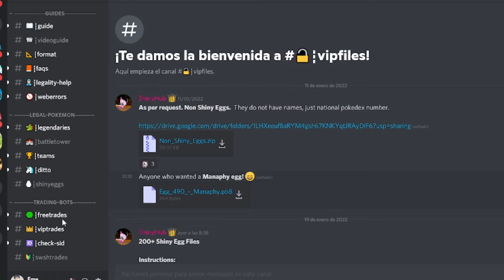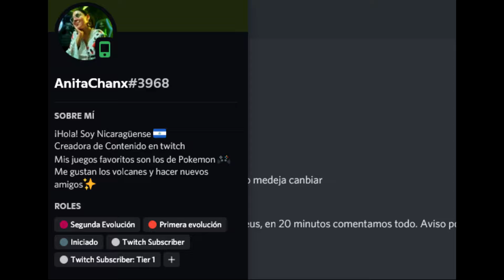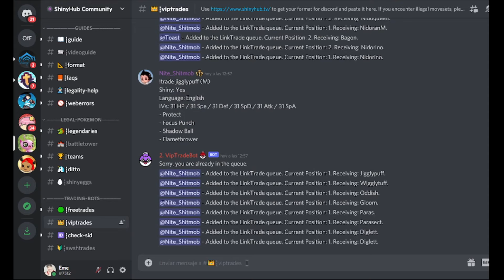✨Cómo Conseguir CUALQUIER POKÉMON en ESPADA Y ESCUDO (+Nuevos Huevos Shiny) con ShinyHub.tv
¡Estos Pokémon son gratis y los puedes conseguir aqui!

✨✨¡Para conseguir los huevos shiny! :) ✨✨